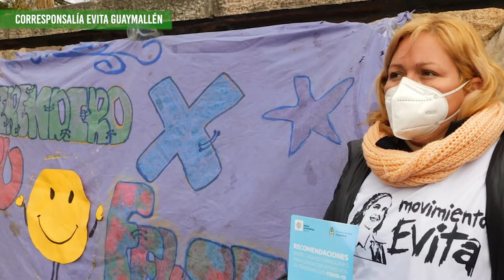Vacunas para trabajadoras sociocomunitarias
El Movimiento Evita de Guaymallén nos comparte esta entrevista donde el referente Lautaro Cruciani nos cuenta como venía pidiéndose que trabajadoras de merenderos, comedores y postas sanitarias, que se han multiplicado en los últimos años y que además han sabido hacer frente a la pandemia, fuesen considerados por el Estado como escenciales. En concreto se pedía que pudieran acceder a las vacunas, que finalmente ha sido un logro poder cuidar a estas trabajadoras, mujeres al frente del cuidado de sus vecinos y vecinas.